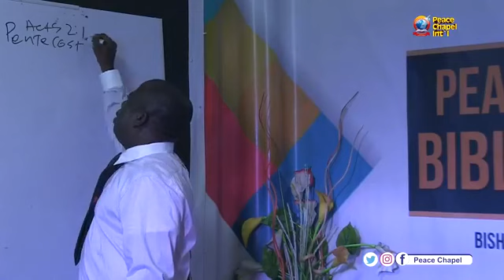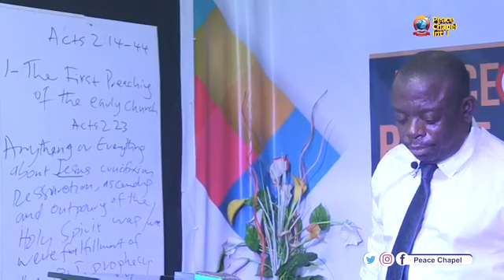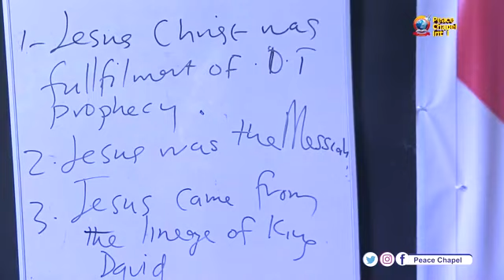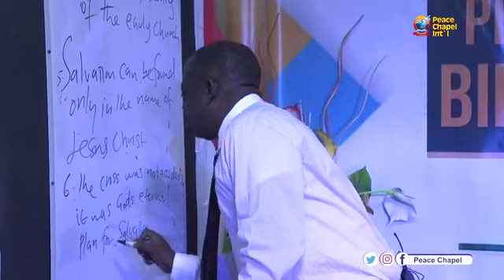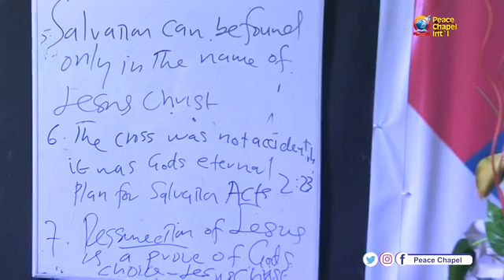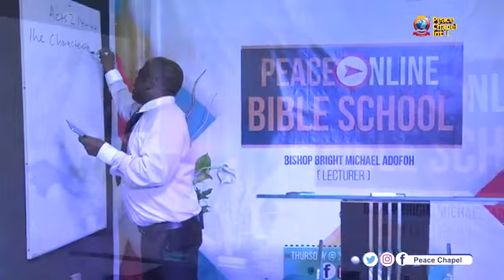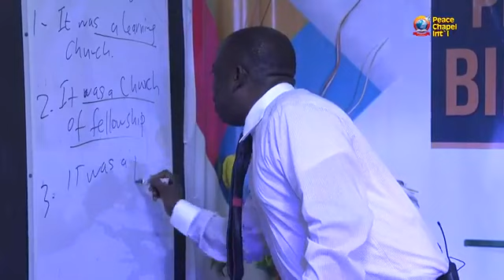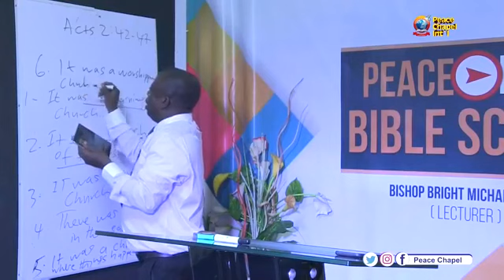Peace Bibile School Book Of Acts Chapter 2